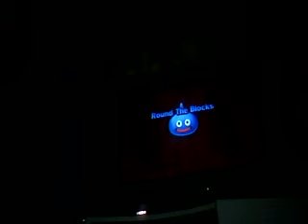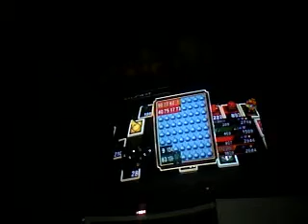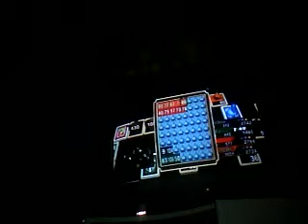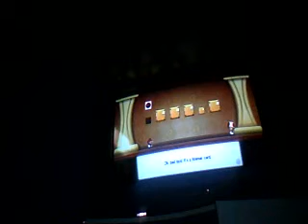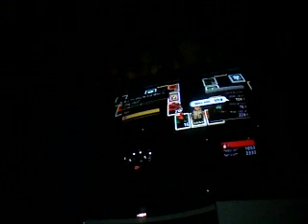Let's Play Fortune Street Part 28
Po Is Trying to Get 1st From Evil Black And DLR Is Trying To Get 3rd From Evil Black Jr.